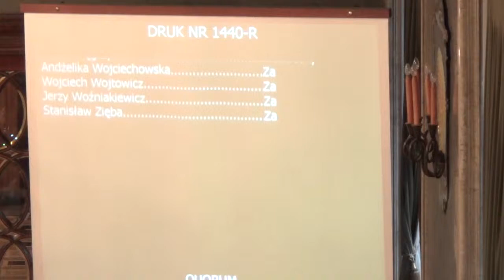35. Oświadczenia, komunikaty.